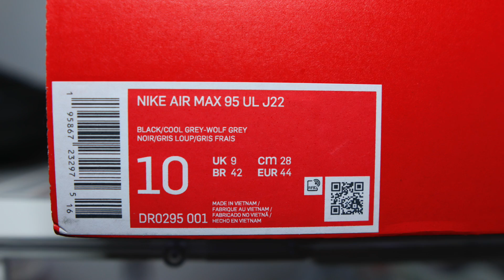BETTER THAN THE OG? Nike Air Max 95 "ULTRA" On Feet Review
Nike Air Max 95 UL DR0295-001

Equipment Used:
Canon M50
Sigma Lens 16mm
Sigma Lens 30mm
Takstar Mic
Mic Stand
LED Box Light
Ring Light